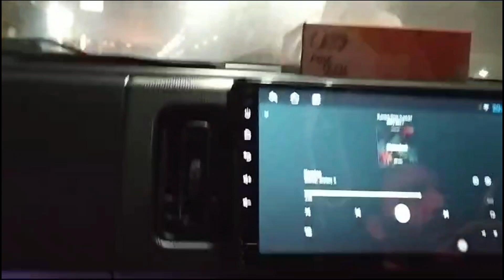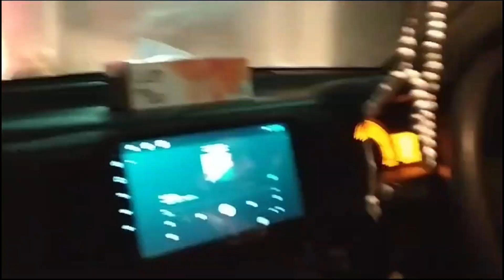Saudia walay Czn ka Valima || wedding seasons 💃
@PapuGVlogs